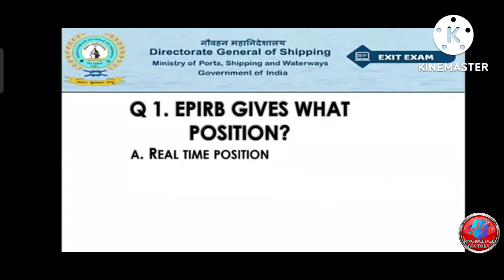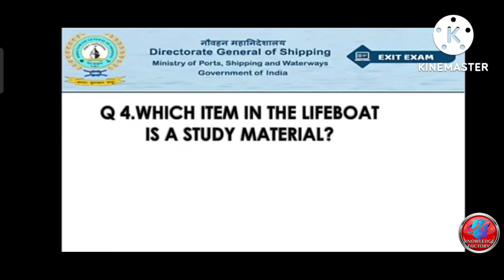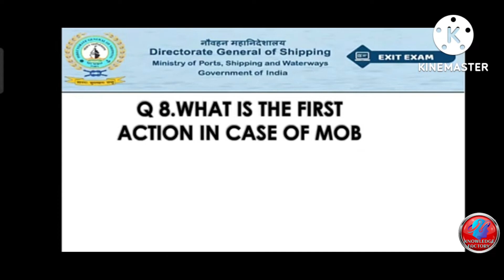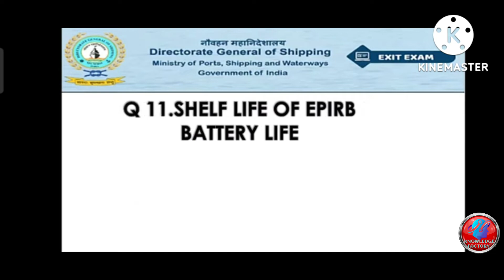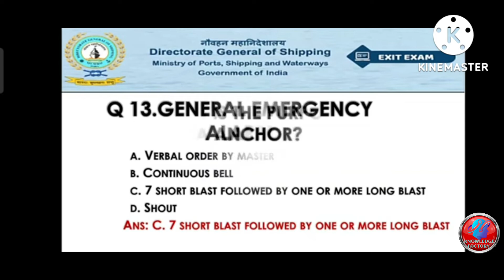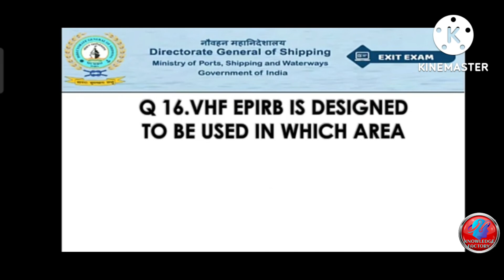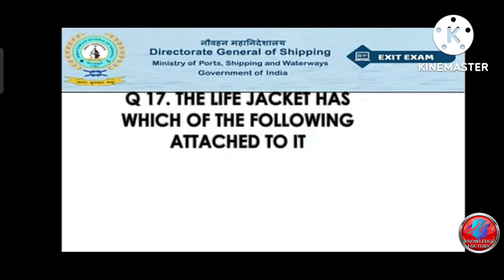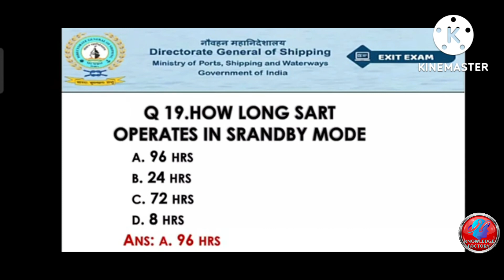2024 FREQUENTLY ASKED R-PSCRB EXIT EXAM Q&A | DG SHIPPING INDIA.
dg shipping,
exit exam,
exit exam questions,
rpst exit exam questions,
dg shipping exit exam,
dg shipping e learning,
dg shipping new rule 2020,
RPST,
rpst e learning,
online exit exam,
online exit exam dg shipping,
security course exit exam,
rpst,
pst,
security,
merchant navy training video,
dg shipping news,
dg shipping course,
DGS Online Exit Exam Questions,
Online Exit Exam questions,
Online Exit Exam,
DGS Exit Exam,
STSDSD,
STSDSD EXIT EXAM,

E - LEARNING DG SHIPPING || HOW TO DO E - LEARNING FOR STCW COURSE || E - LEARNING KAISY KARE | e learning full detail | stcw e learning full detail | @shipping updates

stcw course certificate download digitalsigncertificate dgshipping

sea service details in DG SHIPPING website.
master checker new update in DG .

how to open master checker in dg website.

STSDSDexitexam Security training for seafarers with designated security duties, exit exam questions and answers.

oil chemical tanker cargo operation questions and answer DG Shipping exit exam India
O C T C O EXIT Exam 2022